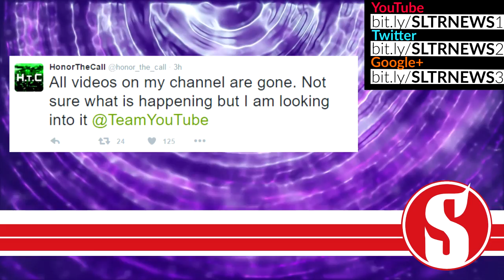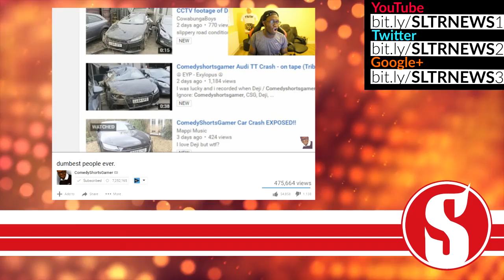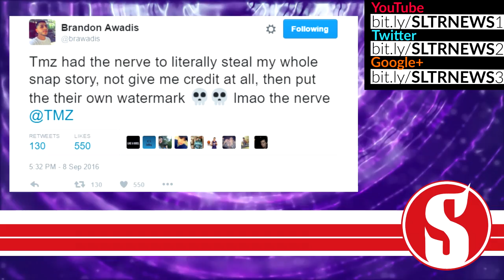BRAWADIS vs TMZ! ComedyShortsGamer Conspiracy, HELP This Kitten, HonorTheCall Videos Deleted